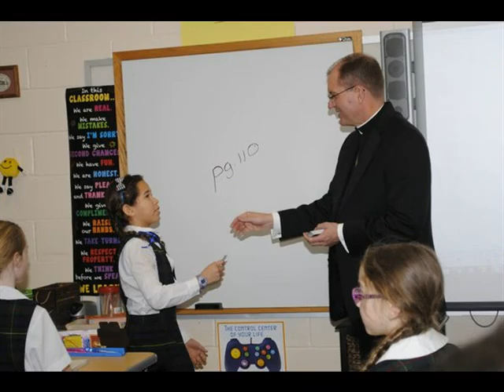Bishop Barres Visits OLH